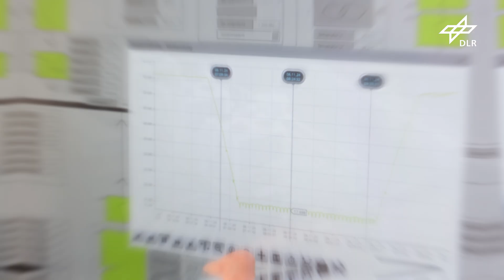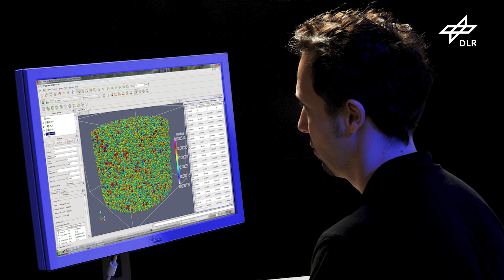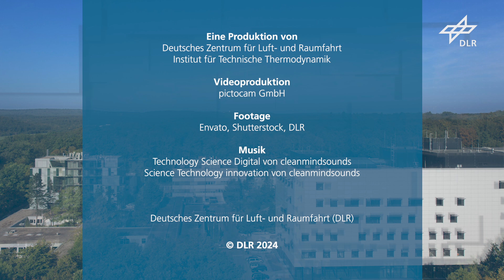Willkommen am Institut für Technische Thermodynamik des DLR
Energie ist eine der zentralen Herausforderungen unserer Zeit. Am DLR-Institut für Technische Thermodynamik erforschen und entwickeln wir innovative Technologien für eine zuverlässige und effiziente Energieversorgung. Unsere Arbeit umfasst ein breites Spektrum – von thermischen Energiespeichern über Hochtemperaturprozesse bis hin zu Wasserstofftechnologien und Brennstoffzellen.
Mit modernster Labortechnik und interdisziplinären Teams arbeiten wir an Lösungen, die eine stabile Energieinfrastruktur ermöglichen. Unsere Forschung ist dabei stets praxisnah – von der Grundlagenanalyse bis zur industriellen Anwendung.